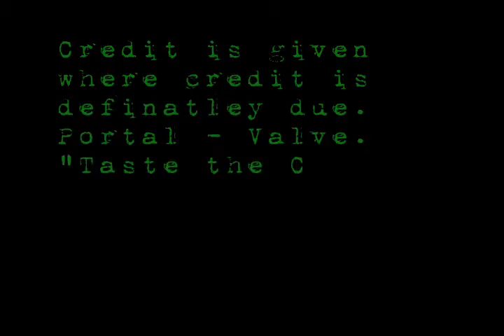the one fact you all missed music